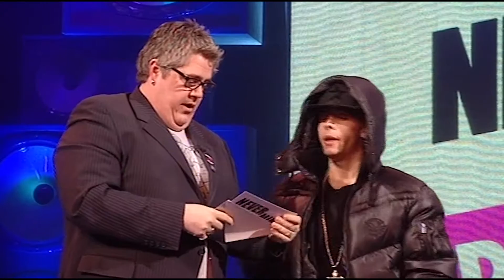Dappy, Phill Jupitus & Charlie Brooker Intros Round | Never Mind The Buzzcocks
Dappy & Phill Jupitus do their best to play out the intros to Charlie Brooker... Hosted by Martin Freeman!

`Never Mind the Buzzcocks' is a music comedy quiz show with a comedic twist that tests contestants' knowledge of music. The contestants are split into two teams, with the teams often featuring a music or entertainment celebrity among the contestants.